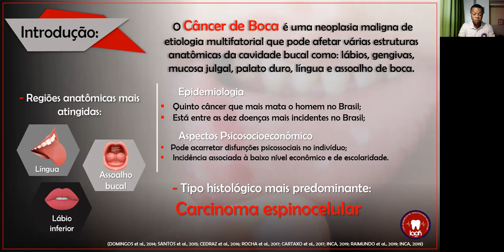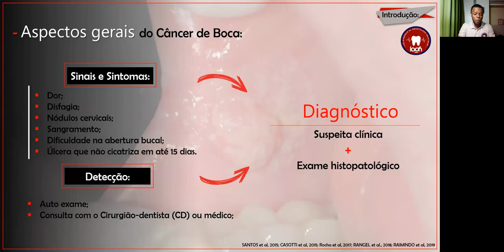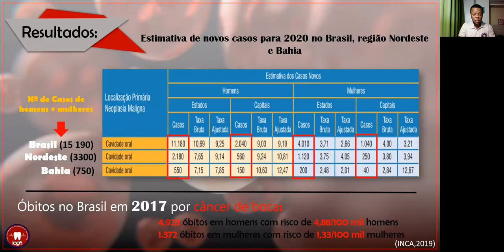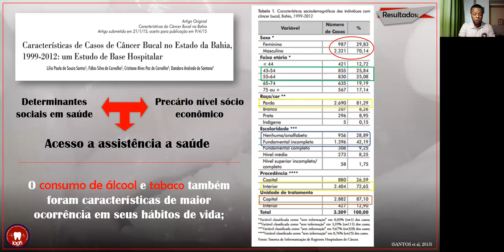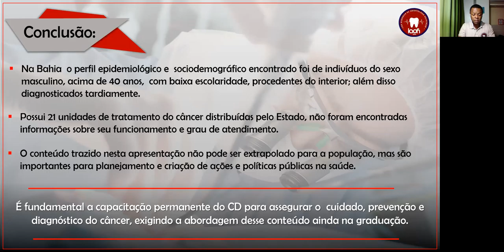Câncer de boca na Bahia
Trabalho realizado pela Liga Acadêmica de Odontologia Hospitalar
Orientação: Profª Drª Cátia Guanaes
Autores: Nadson S. Pimentel Junior, Elizane Alves, Pedro Bastos, Rosângela Garcez